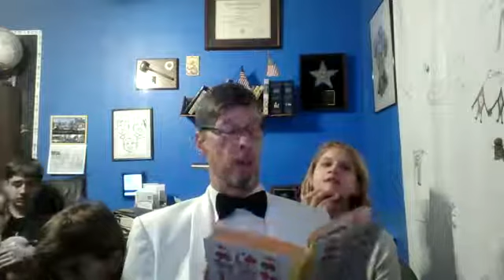Swiss Family Robinson Chapter 2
Larry's Library Presents, "Swiss Family Robinson" Chapter 2, "A Landing, and Consequent Occupations".